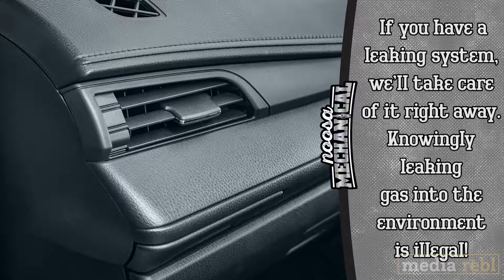Noosa Mechanical - Air Conditioning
Our aim is to make sure you leave satisfied!